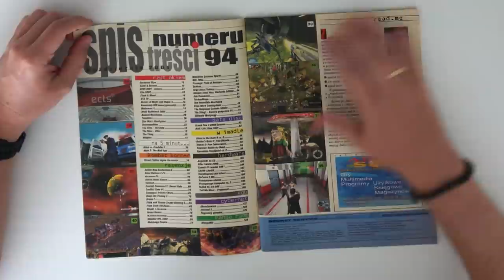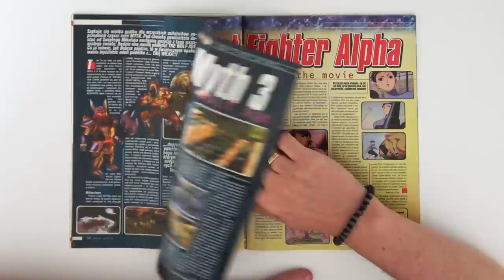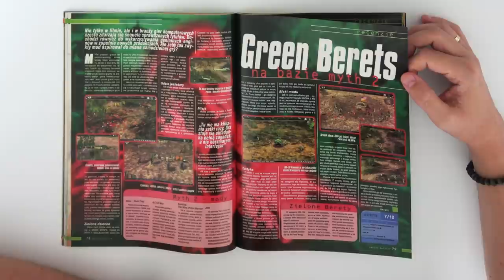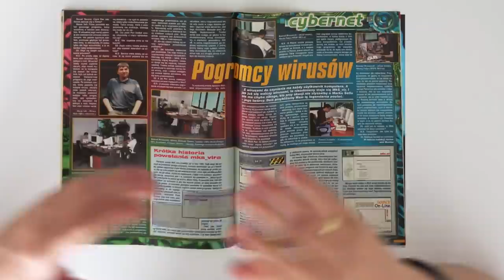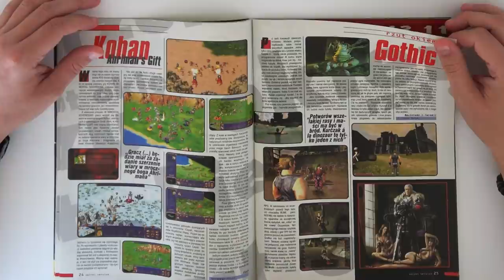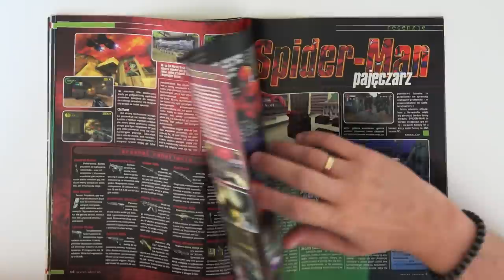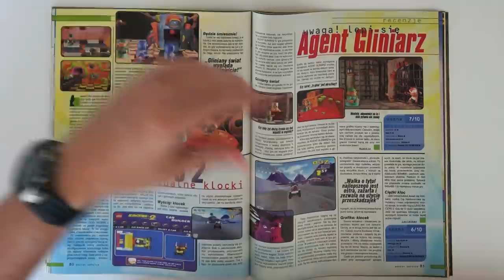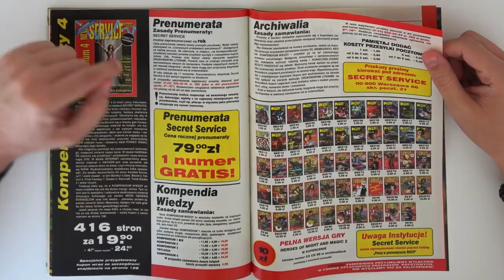Kiedys To Bylo Part XXXII (Stare retro czasopisma)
I żegnamy się z Secret Service,  93 numery za nami, a przed Wami ostatni półtoragodzinny odcinek. Zapraszam!